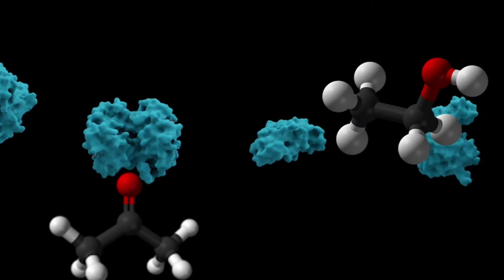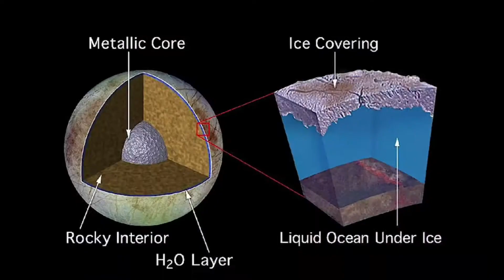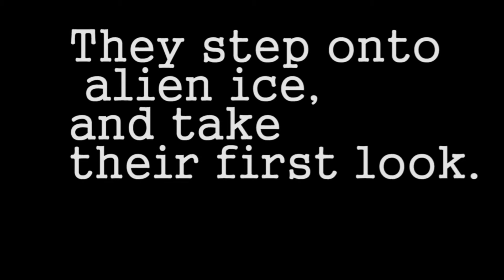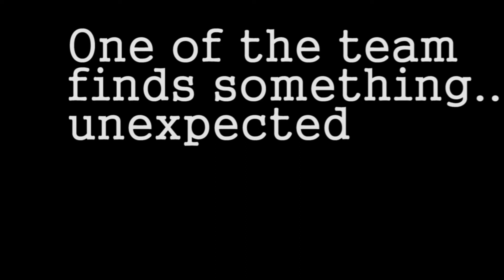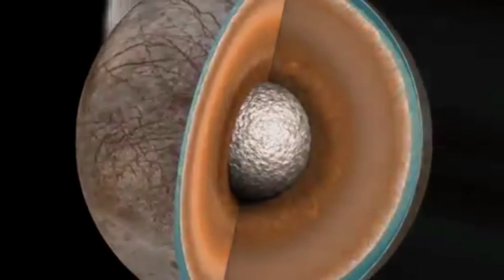Europa Uydusunda Hayat Var Mı?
NASA AÇIKLADI: EUROPA UYDUSUNDA HAYAT VAR MI?
Böyle giderse Mars’tan önce Europa uydusunda hayat bulacağız: Hubble teleskopu Jüpiter’in uydusu Europa’da uzaya su püskürten gayzerler buldu ve uyduda yeraltı okyanusu olduğu neredeyse kesinleşti. Böylece NASA’nın denizaltı göndermesine de gerek kalmadı; çünkü gayzerden su örneği alabiliriz.

UZAYDA HAYAT İHTİMALİ ARTIYOR
Plüton atmosferini çalan hırsız uydu Charon ve uzaya su püskürten Enceladus yazılarında anlattığım gibi, Güneş Sistemi’nde hayatı ölümden ayıran gizli bir çizgi var. Buna kar hattı diyoruz ve tıpkı Dünya’daki kar hattı gibi işliyor. Güneş’e yakın sıcak gezegenleri soluk ve ölü dünyalardan ayırıyor.

Güneş Sistemi oluşurken gezegenleri doğuracak olan gaz diskindeki su molekülleri genç yıldızın sıcaklığı yüzünden hızla buharlaştı. Sadece Dünya ve Mars büyük kütlesi sayesinde sıcağa rağmen yüzeyinde su tutmayı başarabildi.